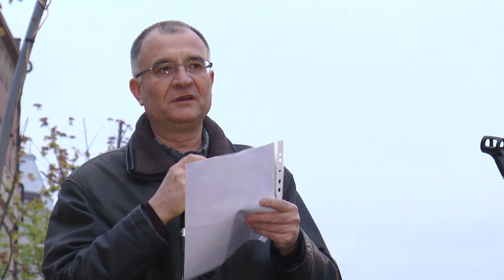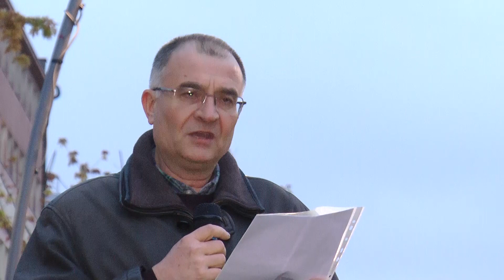Velimir Kuzmanović, Srdjan Milivojević i Nebojsa Zelenović - protest 1od5miliona Šabac 12.4.